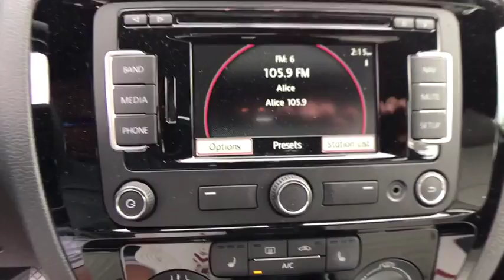2015 Volkswagen Jetta Denver, Aurora, Lakewood, Littleton, Fort Collins, CO 2874VA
2015 Volkswagen Jetta
2015 Volkswagen Jetta 1.8T SE - Stock#: 2874VA - VIN#: 3VWD17AJ7FM320675

O'Meara VW
1900 W 104th Ave

Less than 21k miles!!! You don't have to worry about depreciation on this great Vehicle! Hurry and take advantage now!! This gas-saving 2015 Volkswagen Jetta 1.8T SE will get you where you need to go*** CARFAX 1 owner and buyback guarantee!!! If you've been thirsting for just the right Jetta, then stop your search right here. This is a amazing Sedan that is guaranteed to keep on chugging along for years and years. You will not be disappointed when you see this Sedan! Safety equipment includes: ABS, Traction control, Curtain airbags, Passenger Airbag, Stability control...Other features include: Power locks, Power windows, Heated seats, Turbo, Air conditioning...